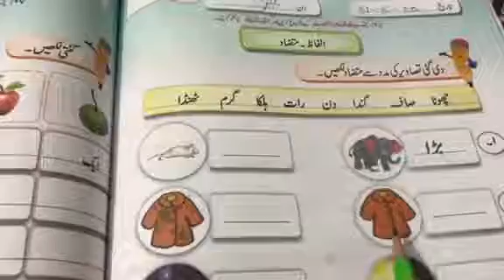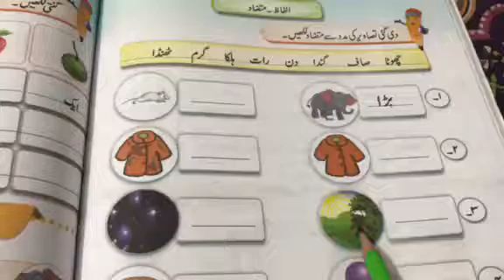urdu qaida (alfaz mutazad)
easy learning for all class students
a guideline for parents
and helps lots of teachers to learn our tricks of explaination and easy for parents and other teachers